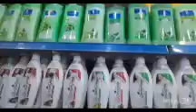Al Ula KSA, 5 5 Riyals Guy's